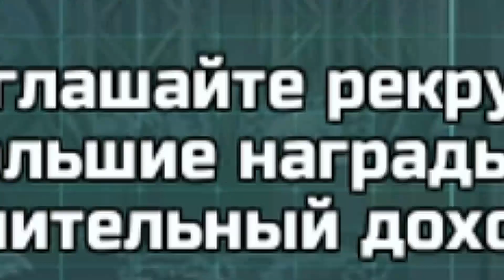Art of war 3 ТУРНИР "Большие резервы"/Tour "Large reserves" Нововведения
В игру ввели новый турнир!Так же изменили частоту проведения турниров и 2на2.